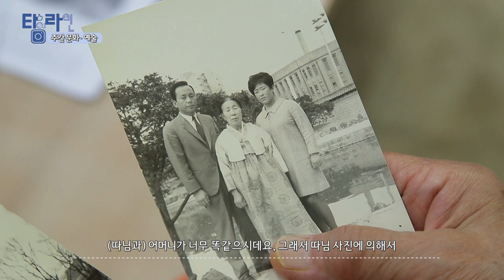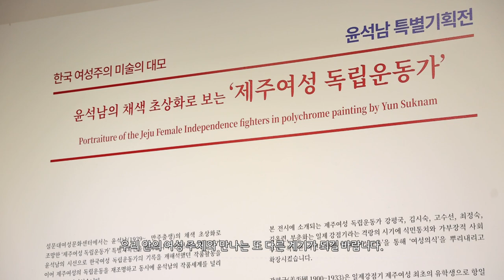[주간문화예술] 윤석남의 채색 초상화로보는 제주여성 독립운동가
한국 여성주의 미술의 대모
윤석남 특별기획전 [제주여성 독립운동가] 전이
설문대여성문화센터에서 열리고 있습니다

2023년 3월 7일까지